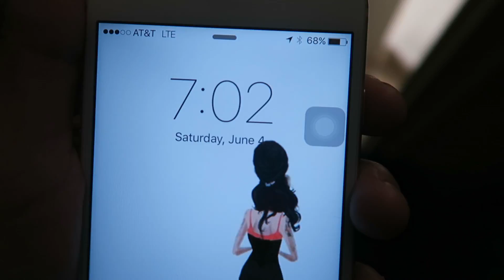Wheelies in The Park